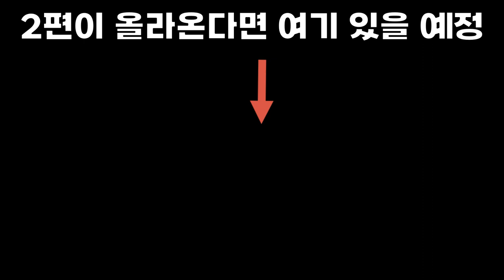탈출하랬지만, 그냥 교도소에서 살기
ㅋㅋㅋㅋㅋ 진짜로 ㅋㅋㅋㅋㅋㅋ
협동게임은 위스퍼랑 해야 꿀잼인거 같아요 ㅋㅋㅋㅋ
지난 테이크 투 이후 이번에는 세보와 위스퍼가 감옥을!! 탈출하게 되는데
과연 이들에 운명은.

타임라인
0:00 하이라이트
0:07 캐릭터선택
0:18 게임시작
0:53 노딱방지
1:03 둘이 만나게 된 계기
1:50 탈옥시작
5:10 교도소 밖
6:33 탈출
7:33 엔딩
7:40 쿠키영상

1. 이해하기 쉽게!
2. (되도록)남들이 했던 거와는 다르게
3. 자신의 주제가 되지 않았다고 뭐라하지 않기!!
4. 주제가 겹칠경우 제가 처음으로 봤던분으로 합니다